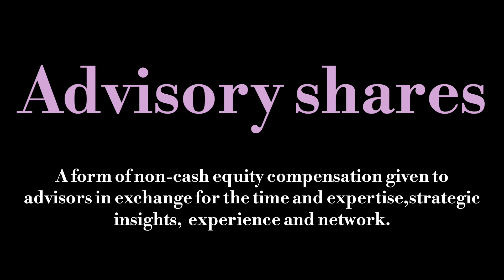Advisory shares meaning l meaning of advisory shares l vocabulary